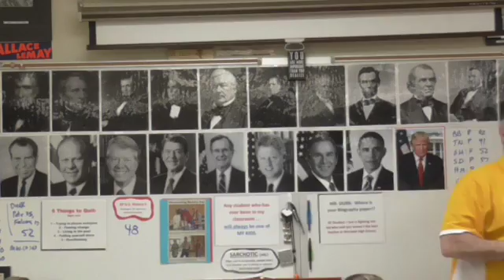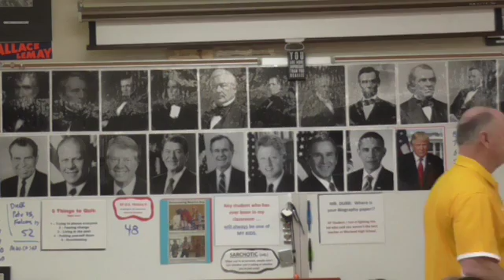12 CCUS 8